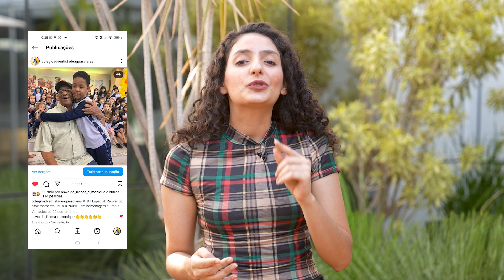GiroDaEducação | Julho e Agosto 2023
Esse é o GiroDaEducação. Nesse vídeo você acompanhará um pouco do que aconteceu na Educação Adventista Brasília e Entorno no mês de julho e agosto. Já deixa o seu like e seu comentário!